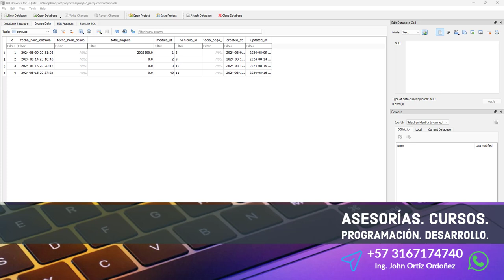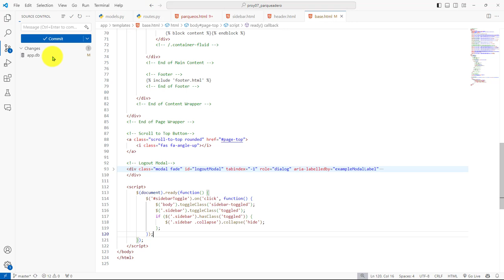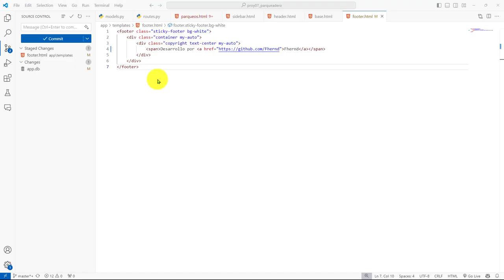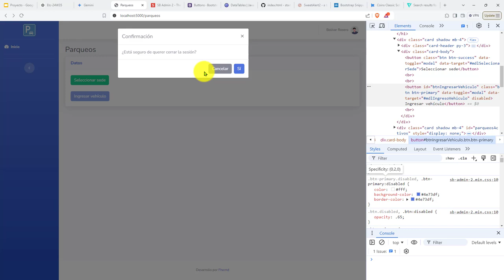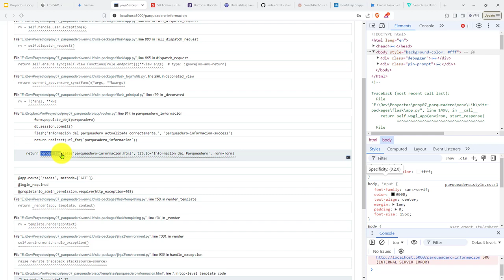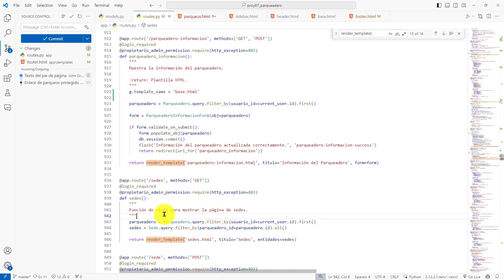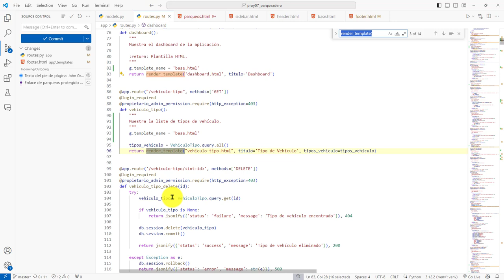418: ROYECTO 7 Texto Contacto Pie Página, Asignación de Plantilla Global Sobre Rutas de Renderizado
418: ROYECTO 7 Texto de Contacto en el Pie de Página, Asignación de Plantilla Global Sobre Rutas de Renderizado.